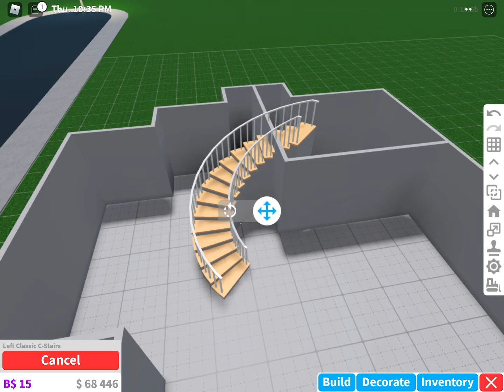A free layout for READ DESC! (No credits needed if you are building this!) READ DESC!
~info~
This is less than 10k sorry I didn’t check
No credits needed if you’re going to build this
SORRY FOR NOT POSTING!
my video is uploading 😅